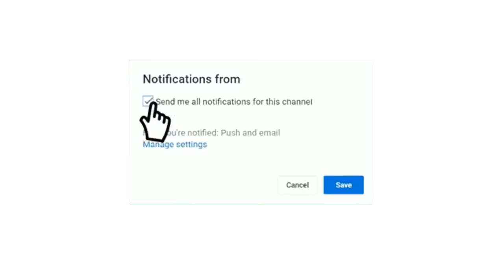موعد و قنوات الناقلة مباراة النصر والإتفاق